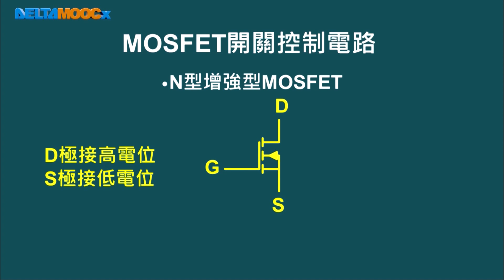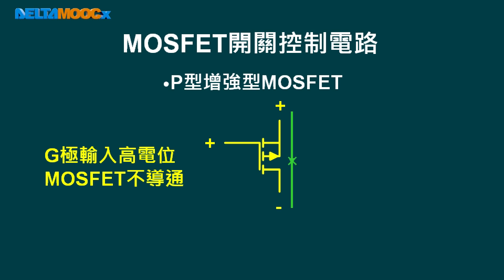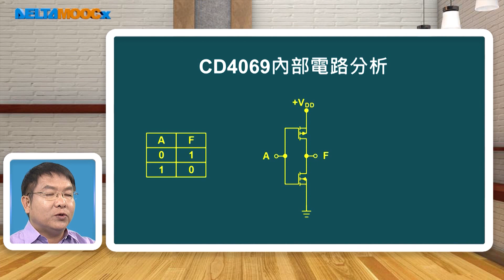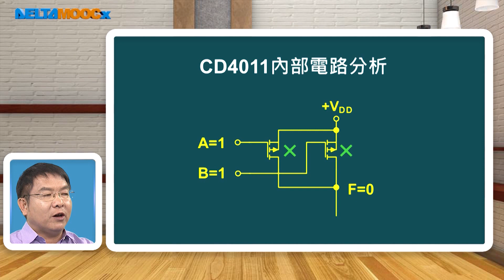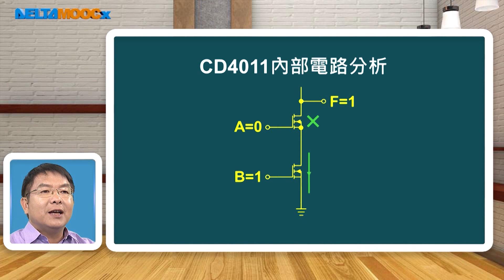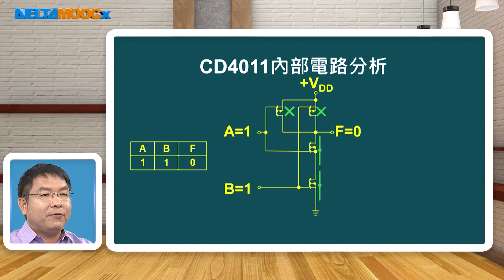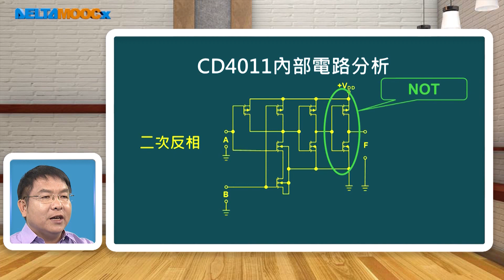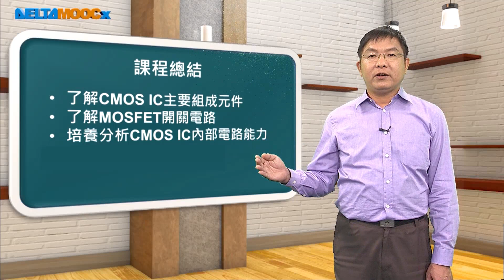高中數位邏輯實習_基本邏輯閘實驗_CMOS內部結構_鄭旺泉